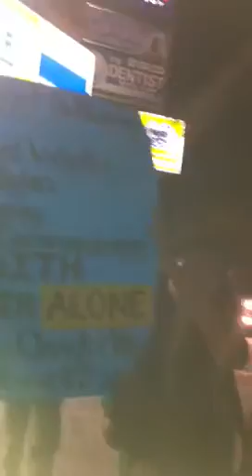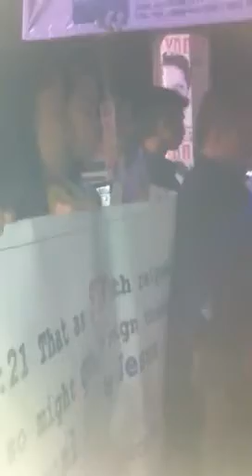Street Preaching - Bro. Nico